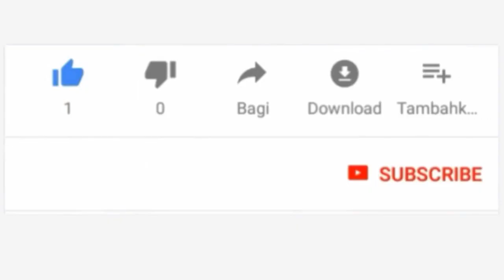SHEIKH: HASSAN AHMAD AZUNGUMZA MANENO MAZITO BUKOBA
NI KATIKA HARAKATI ZA KUFIKISHA TAASISI YA JAI KATIKA MIKOA YOTE YA TANZANIA